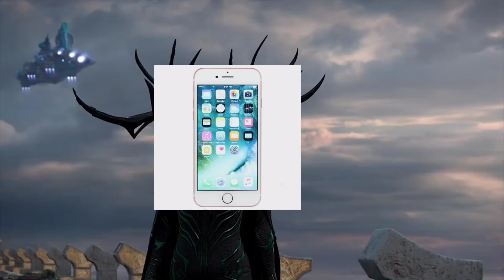YOU CAN'T DEFEAT ME MEME - I PHONE VS ANDROID EDITION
HELLO FRIENDS TODAY YOU SEE THE YOU CAN'T DEFEAT ME MEME - I PHONE VS ANDROID EDITION